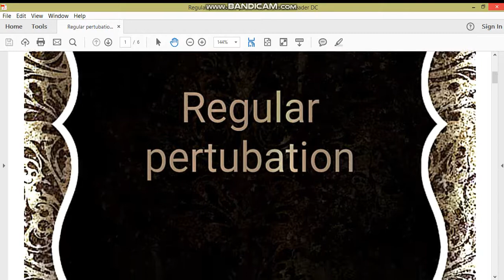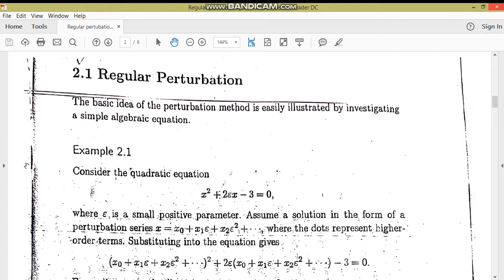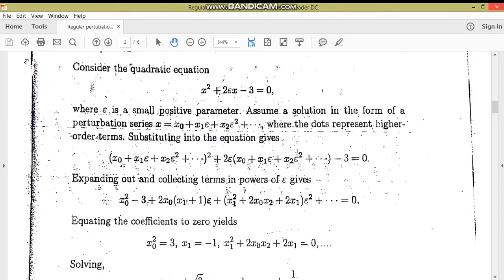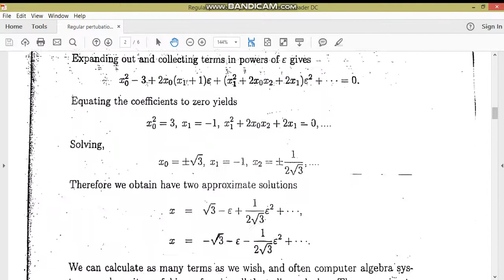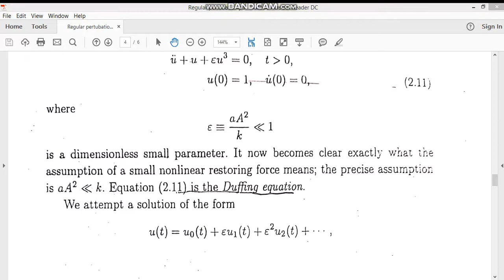Regular perturbation Algebraic equation//MM-II//M.Adnan Anwar